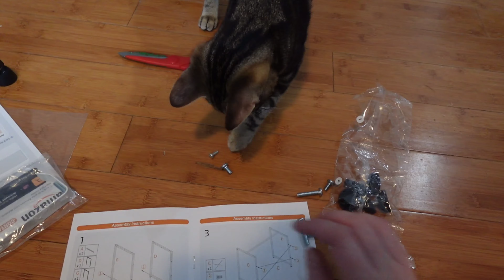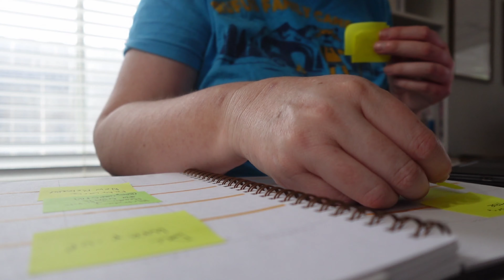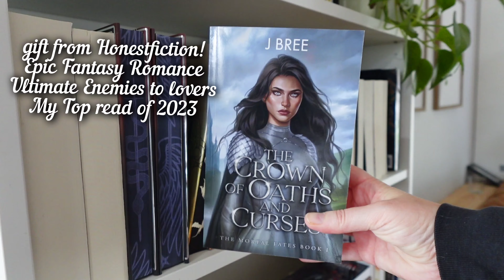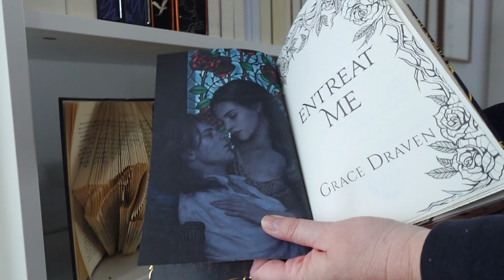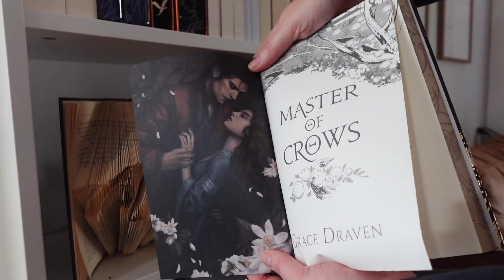January monthly reset | New desk, book haul, life and goals chat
Building my new desk area and a mini book haul! A chat about life and goals and plans for 2024 on my channel.

🎁Amazon Book Wishlist